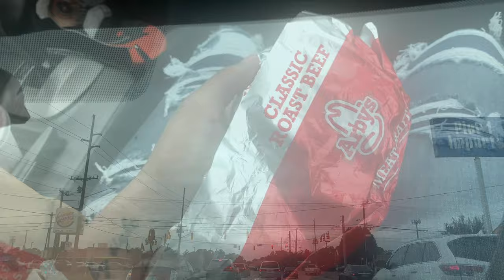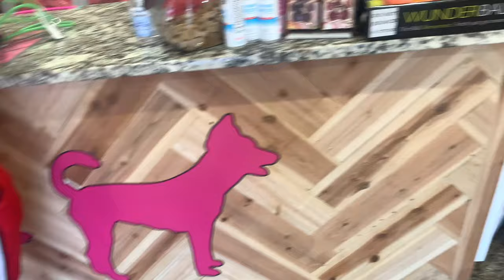VLOG🧡 Misha B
→Hey guys, hope everyone had an amazing thanksgiving!
Misha B